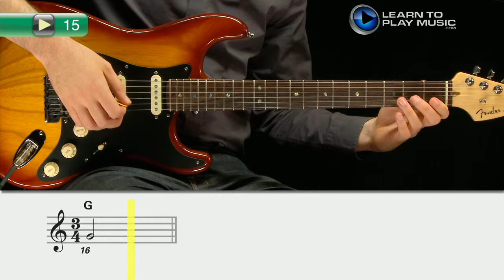Ex015~1 How to Play Guitar - Guitar Lessons for Beginners Book 1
Teach yourself how to play guitar with Learn To Play Music’s easy guitar lessons for beginners.

LearnToPlayMusic.com's guitar lessons for beginners are used by students and guitar teachers worldwide to learn how to play guitar.